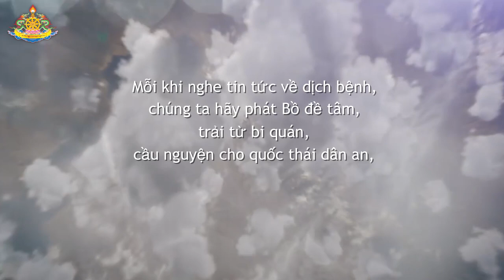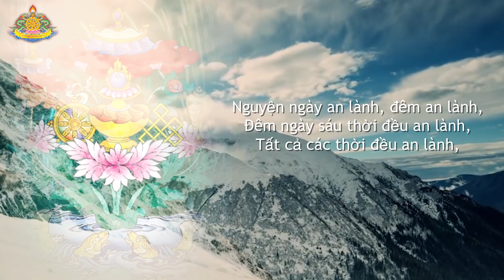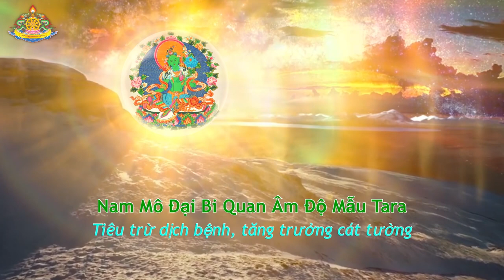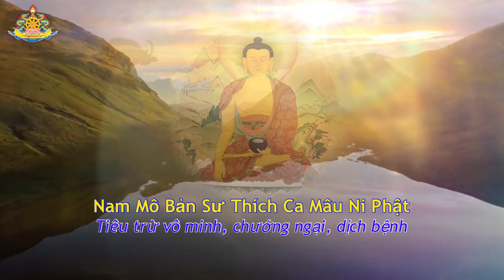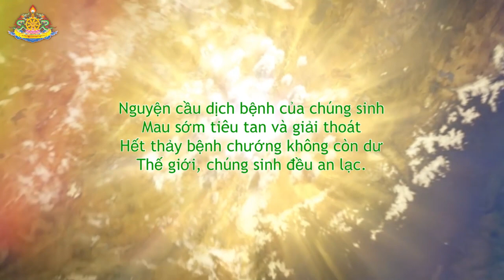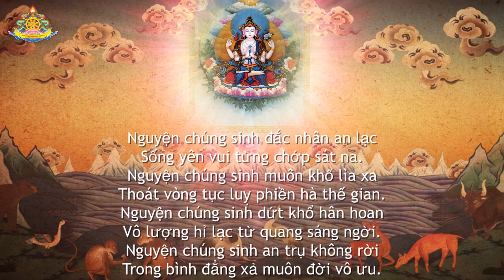[Kinh tụng]: TRẢI TỪ BI QUÁN, CẦU NGUYỆN CHÚNG SINH THOÁT KHỔ ĐAU, DỊCH BỆNH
Mỗi khi nghe tin tức về dịch bệnh, chúng ta hãy phát Bồ đề tâm, trải từ bi quán, cầu nguyện cho quốc thái dân an, thế giới hòa bình, chúng sinh an lạc. Hãy cầu nguyện như sau để chuyển hóa khổ đau thành hạnh phúc, và mong nguyện tất cả mọi người đều được an vui, giải thoát.

CẦU NGUYỆN GIA TRÌ CÁT TƯỜNG

Nguyện ngày an lành, đêm an lành,
Đêm ngày sáu thời đều an lành,
Tất cả các thời đều an lành,
Xin đấng Từ Bi thường gia hộ.

Xin nguyện Tam Bảo thường gia hộ.

Xin nguyện Hộ Pháp thường ủng hộ.

Nam-mô Tiêu Tai Giáng Cát Tường Bồ-tát.
Nam Mô Đại Bi Phật Quan Âm Độ Mẫu Tara: Tiêu trừ dịch bệnh, tăng trưởng cát tường.
Nam Mô Bản Sư Thích Ca Mâu Ni Phật: Tiêu trừ vô minh, chướng ngại, dịch bệnh.
Nguyện cát tường trải khắp muôn phương